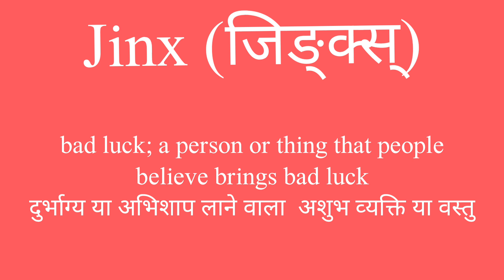Jinx meaning l meaning of jinx l vocabulary